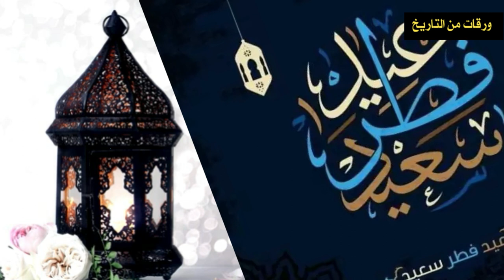أجمل تهاني العيد تهنئة عيد الفطر المبارك لجميع الاحباب تبريكات العيد ربي انصر اخواننا في فلسطين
عيد 2021 تهنئة العيد 2020 اغاني العيد 2021 العيد 2021 في المغرب أجمل التهاني العيد 2021 رسائل تهنئة العيد 2021 تهنئة_عيد_2021 عيد الفطر 2021 تهنئة حلول العيد 2021 عيد الفطر 2021 أجمل تهنئة عيد 2021 أجمل تهنئة عيد

أجمل التهاني العيد 2021
رسائل عيد الفطر
أجمل تهنئة الفطر 2021
رسائل تهنئة بعيد الفطر
رسائل العيد
موعد عيد الفطر 2021
تهنئة عيد الفطر 2021
اجمل تهنئة لعيد الفطر 2021
رسائل العيد الجديدة

صور العيد 2021
اغاني العيد
رسائل تهنئة بمناسبة حلول عيد الفطر
رسائل رمضان للاصدقاء
أجمل تهنئة بمناسبة عيد الفطر 2021
حالات وتس اب العيد 2021
ورقات من التاريخ